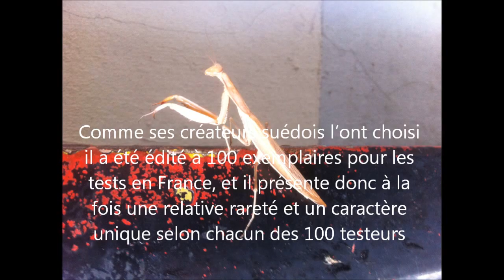Automower 6 Patricia Art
L'Automower 330 X d'Husqvarna est-il un objet d'art ?
(à la manière de Dare dare ...)